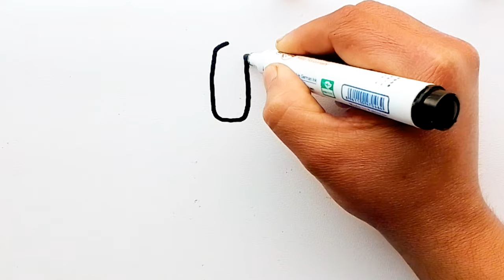Toy Tools Drawing | Coloring And Painting | Art tips For Kids And Toddler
Lets learn how to draw  kids toys
In this video, I will show you how to draw a cute toys easy for kids and toddlers. This is a simple and easy drawing tutorial that anyone can follow.
 All you need is a piece of paper, a pencil, and an eraser.
I will start by drawing a simple outline of the drawing  I will color in the cup with my favorite colors.
This is a great activity for kids and toddlers of all ages. It is a fun and easy way to learn how to draw, and it is a great way to spend some quality time with your child.

Toys drawing,
Step by step drawing,
cute drawing,
drawing tutorial,
drawing easy,
drawing art,
drawing and coloring,
Draw,
Drawings,
Basic Drawings,
Simple Drawings,
Drawings Lessons,
Line Drawings,
Cute Drawings.
Easy Drawings,
Simple Drawings,